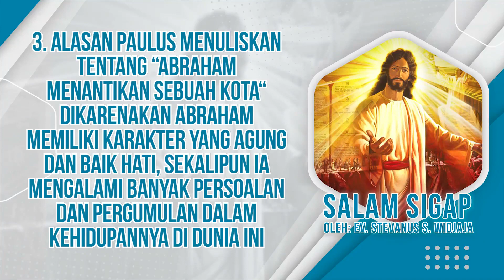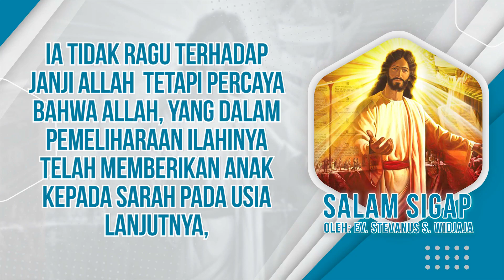Salam Sigap 19 Desember 2022